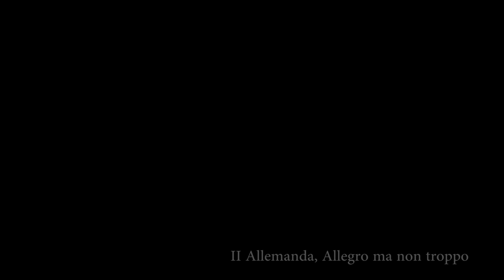Jean Marie Leclair - Sonata II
Jean Marie Leclair - Sonata II, in e minor, from "Quatrième livre de sonates" Op. IX (1738 c.a.)

I - Andante, dolce
II - Allemanda, allegro ma non troppo
III - Sarabanda, adagio
IV - Minuetto, allegro ma non troppo

Baroque flute: Chiara Strabioli
Harpsichord: Elisabetta Ferri

Recorded in Montecompatri (Rome), Palazzo Annibaldeschi, 20/12/2018

Video and recording by Alessio Fieno and Marco Volpi